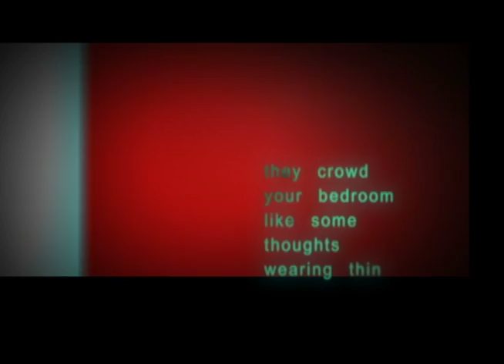Sleepyhead kinetic typography (song by Passion Pit)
Song written and performed by Passion Pit.
Typography animation by Robert Malecki.